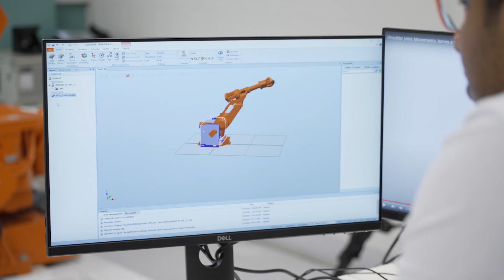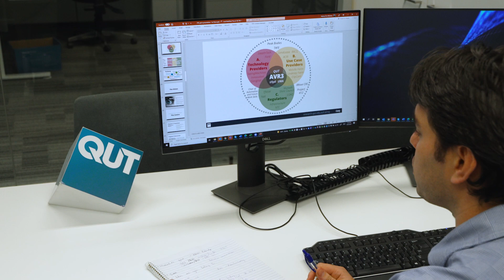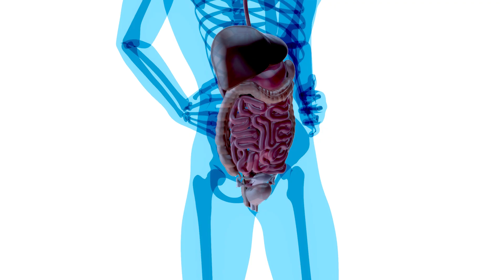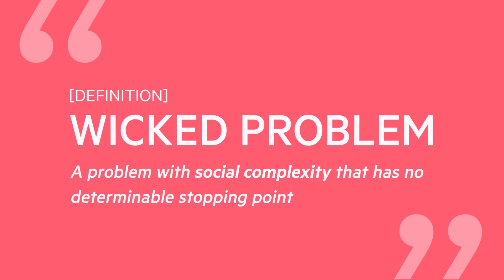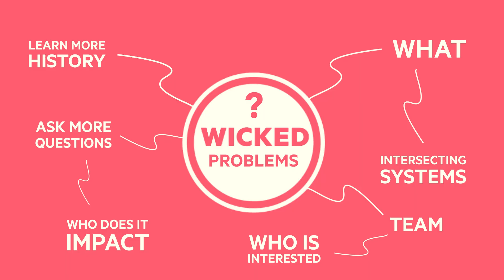Cool Jobs: Social Science